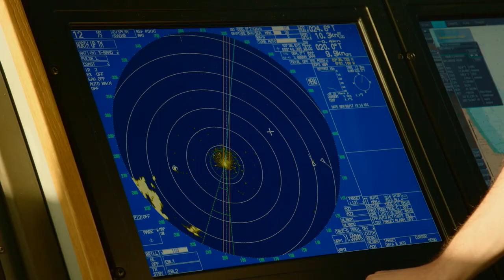About Irish Lights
Video courtesy of Great Lighthouses of Ireland.